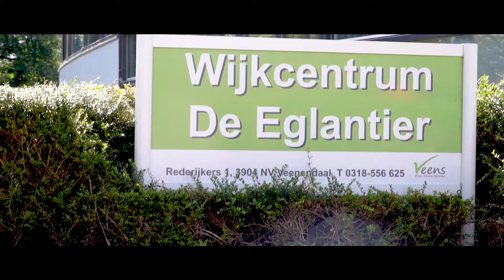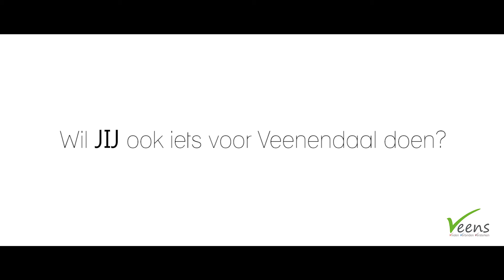Veens vrijwilliger | Blij als je andere mensen kunt helpen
Story gemaakt voor Veens, vrijwilligersorganisatie in Veenendaal. Ze brengen mensen dichter bij elkaar. Prachtige mensen.